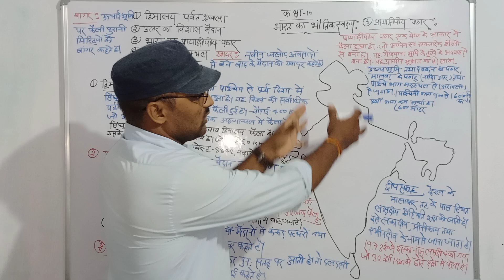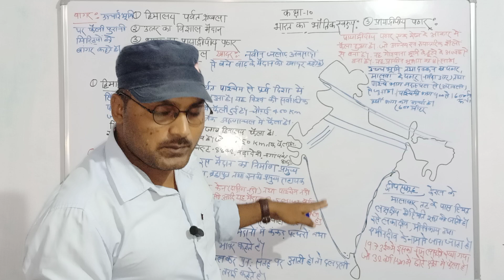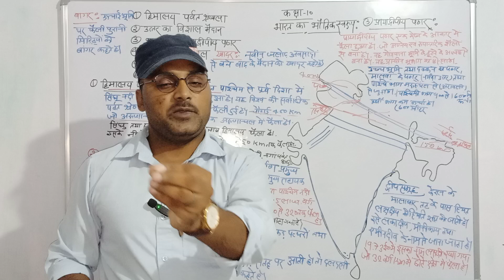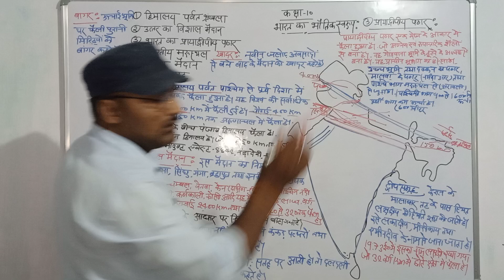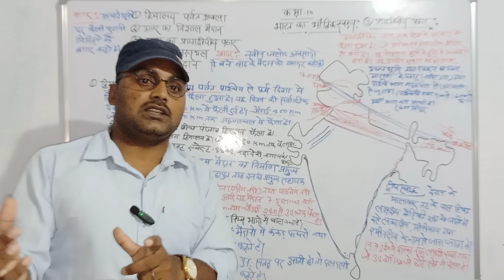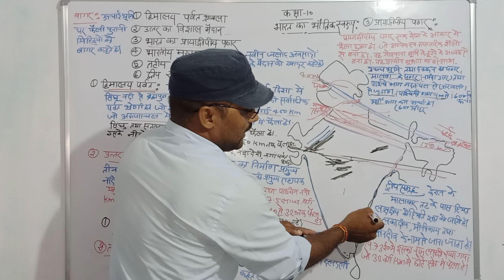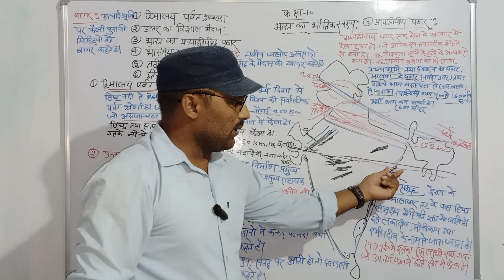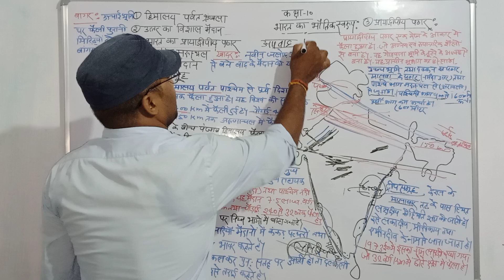Class 10 L-2 ( भूगोल) NCERT पर आधारित (जोरदार क्लास)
भारत का भूगोल एनसीईआरटी पर आधारित महत्वपूर्ण